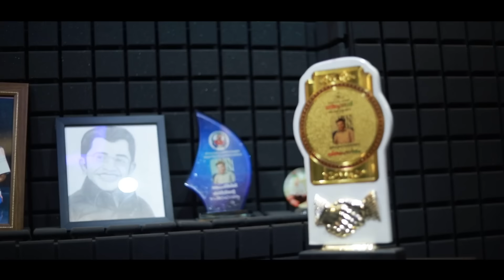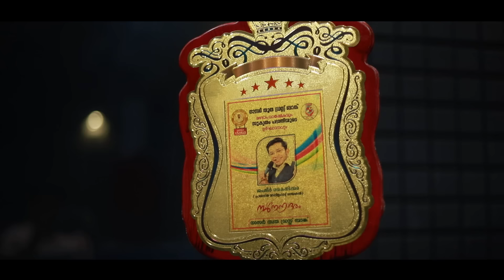എല്ല് പൊട്ടുന്ന വേദനയെക്കാൾ സഹിച്ചത് പാട്ടുകാരൻ ആയപ്പോൾ | Jamsheer kainikkara | Mappila pattu singer